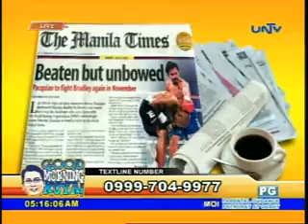Good Morning Kuya 061112 pondahan1